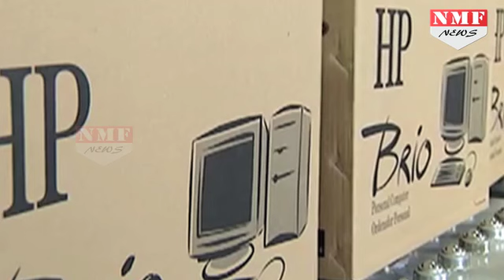नज़र आने लगा है Modi Effect , Ease Of Doing Business में India ने मारी लंबी छलांग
According to World Bank report, India jumps 30 places in ease of business ranking. Last year, India had risen one place to 130 among the 190 economies assessed.